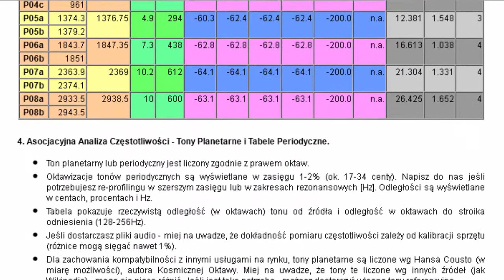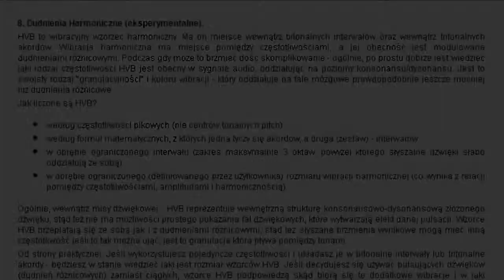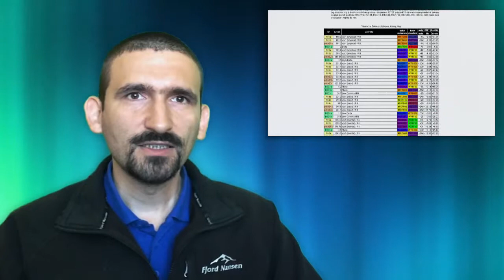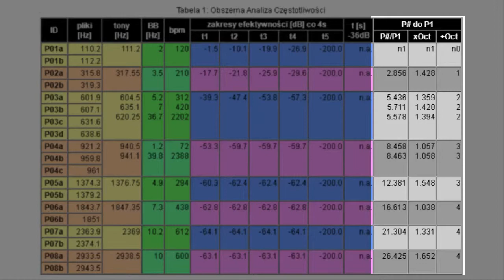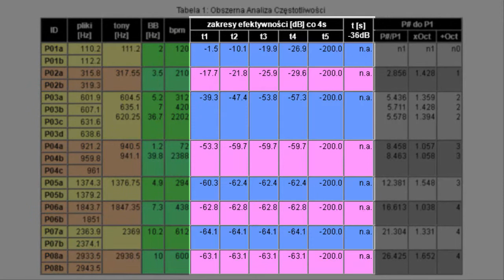Kosmos w Butelce - 6 - Profilowanie mis dźwiękowych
Tony planet a kompleksowe profilowanie mis dźwiękowych - przegląd koncepcji. Materiał przygotowany z myślą o Superwizji z Peterem Hess'em w Polsce w 2015 roku. Masaż dźwiękiem wg metody Petera Hess'a(R) wniósł wiele dobrego na rynek polski, więc teraz rynek polski robi ukłon w stronę wszystkich posiadaczy mis dźwiękowych, w tym - terapeutycznych od Petera Hess'a. Niniejszy wykład jest skróconym podsumowaniem zbioru moich badań z zakresu analizy mis dźwiękowych pod kątem własności akustycznych i pokrewieństwa z systemami archetypalnymi. Owocem tych badań jest karta profilu dźwiękowego misy, dzięki której można podjąć bardziej świadomą pracę z tym instrumentem.